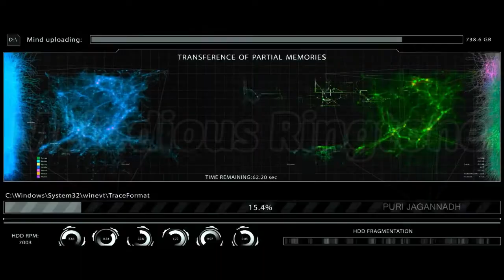Ram Pothineni Top 10 Hindi Dubbed Movie Available On YouTube